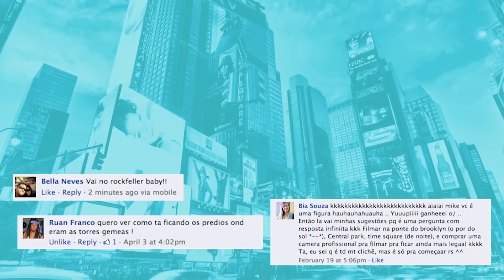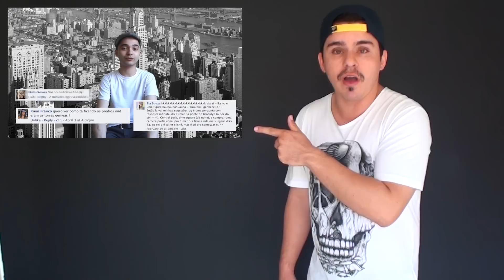Desafio 365 Dias EP. 59 - 11/05 e 12/05 - EU AMO O TORRESMO MAN